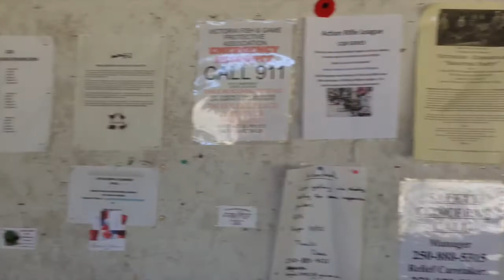Firing Range Victoria BC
12G Shotgun (regular and slug)
Savage Arms Co .270 Win Rifle
9mm Beretta Handgun